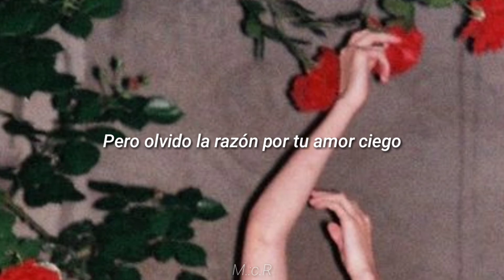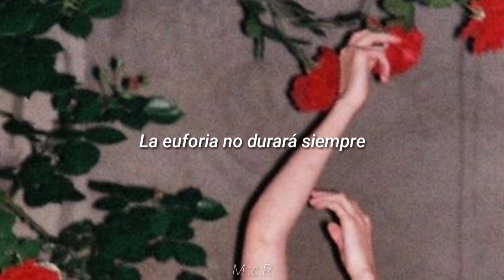ELA-Euforia. {Letra}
Más de Ela 🌈🌛